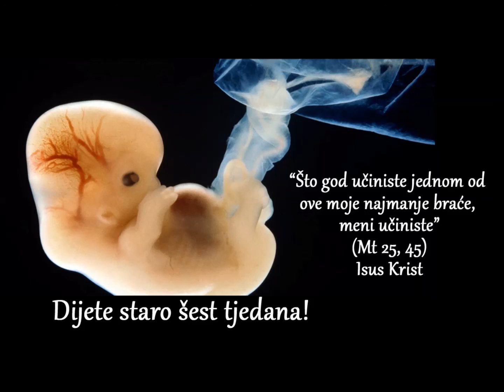Postao je Bog jedan od nas - propovijed fra Dario Galić - Vitina 03.12.2017.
"Što god učiniste jednom od ove moje najmanje braće, meni učiniste".
(Mt 25, 45) Isus Krist
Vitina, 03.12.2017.